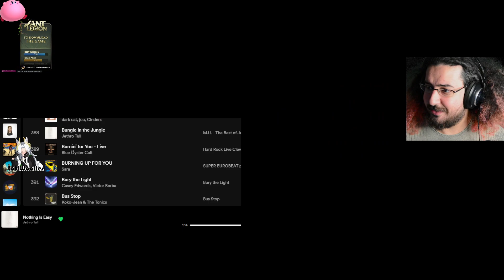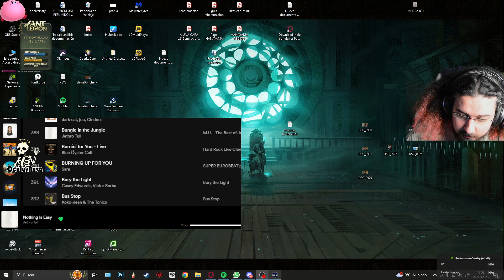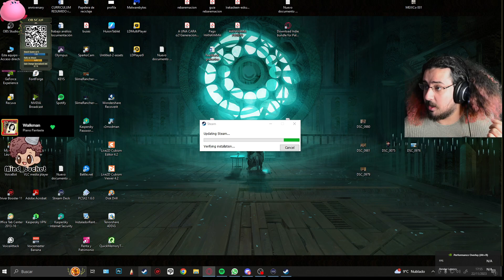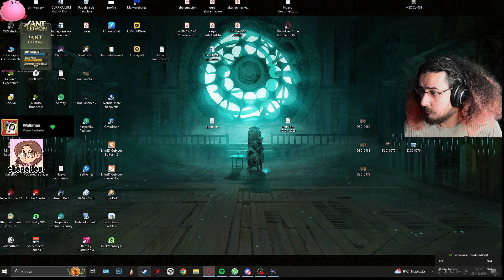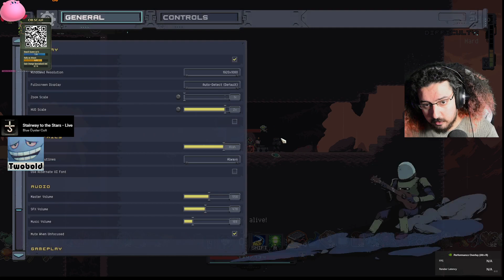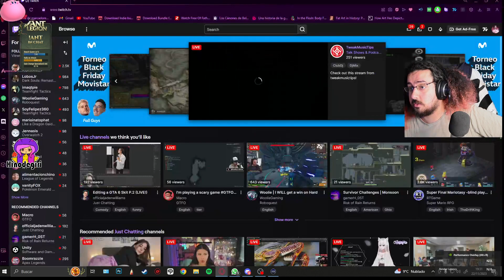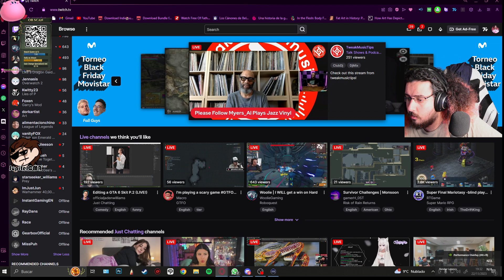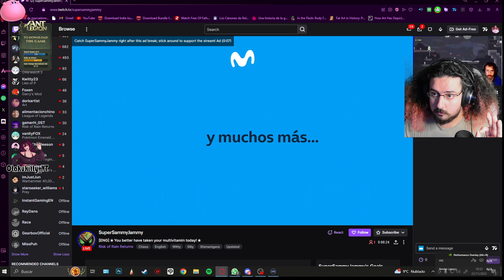getting the boi